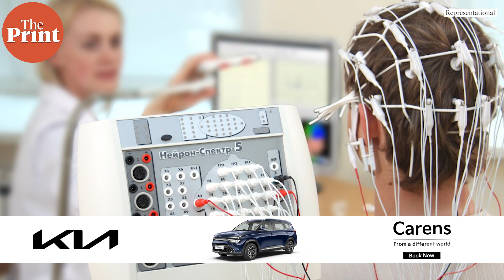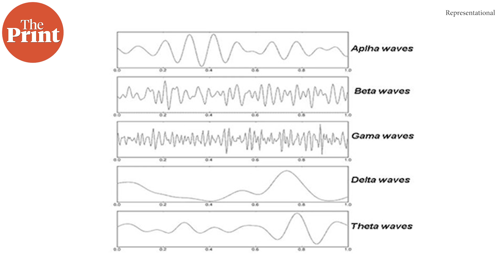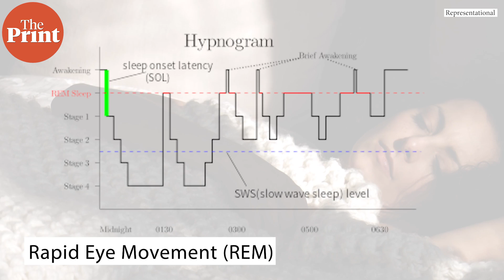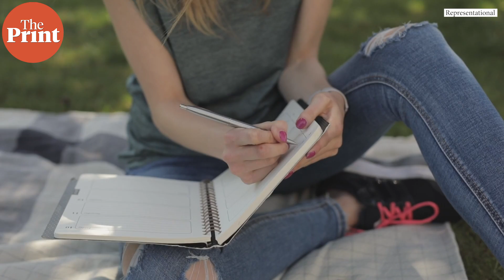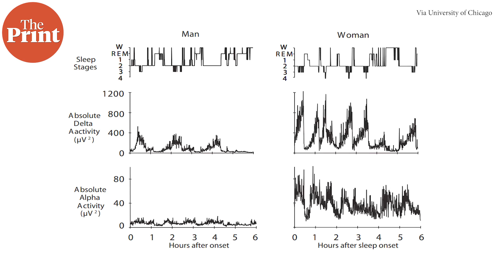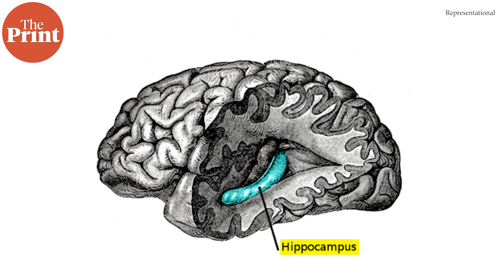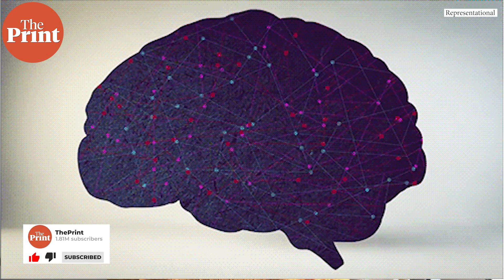First scan of a dying human brain shows life flashes before eyes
Doctors studying a patient’s brain during a seizure ended up accidentally capturing brain scans as the man suffered a fatal heart attack and died during the scan. The man’s brain data reveals that people might indeed have their whole life flash in front of their eyes when they die. ThePrint’s Sandhya Ramesh explains the findings.
Supplementary reading:

Vicente et al., Frontiers in Aging Neuroscience (2022) Enhanced Interplay of Neuronal Coherence and Coupling in the Dying Human Brain
A replay of life: What happens in our brain when we die?